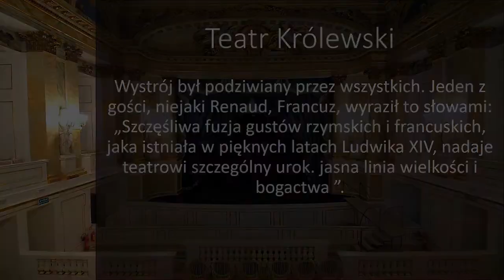PN-6 MAZ--36 --- OK--INT --- utworzenie teatru w łazienkach królewskich